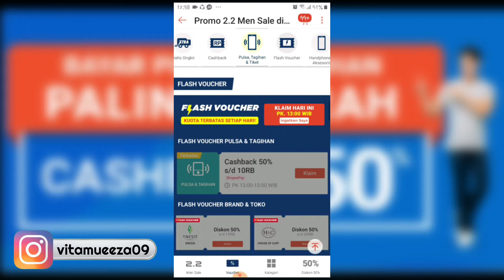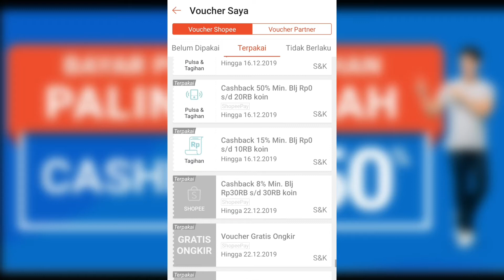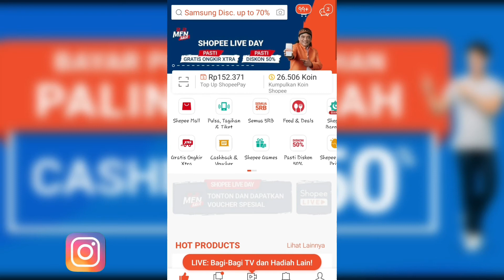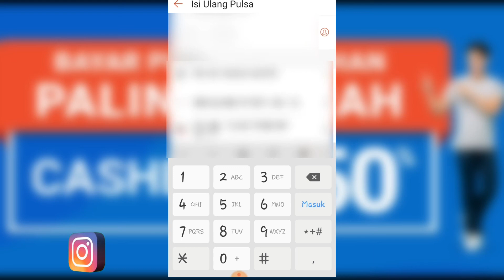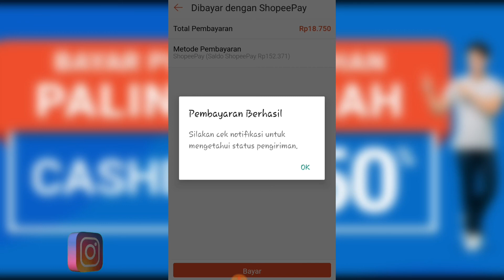WORK 100%||TRIK CEPAT KLAIM VOCER CASHBACK PULSA 50% DI SHOPEE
Odesza_Light